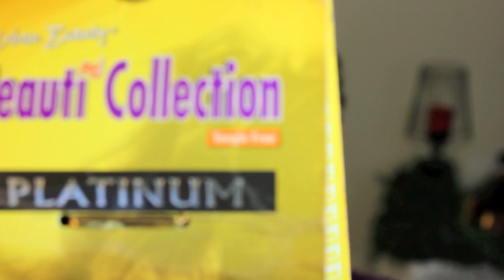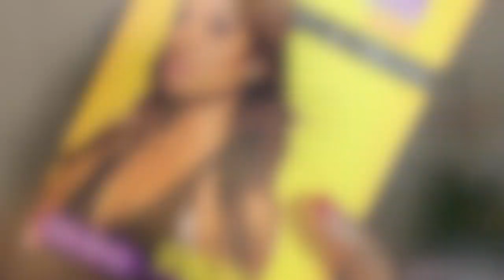Meagan Good Inspired Hairstyle on Short Natural Hair (Mimics shaved side)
I have always admired Meagan Good's short hair cut with one side longer. I do not want to cut my hair so I came up with an alternative.

Hair used in the video: Urban Beauty (Beauti Platinum Collection) 8' Yaki Color: 1B
Leave in Conditioner used in this video is Soy Tri-Wheat by SexyHair
Lipstick color worn in the video is All Fired Up by Mac